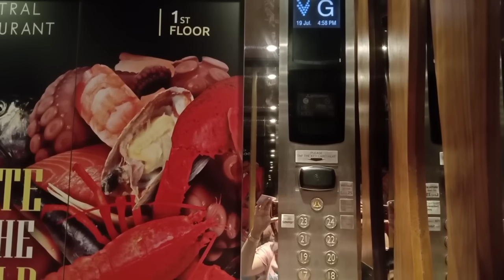Tiểu Phương Khui quà và đại náo hồ bơi.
khoảnh khắc vui chơi của mình cùng với cả team.